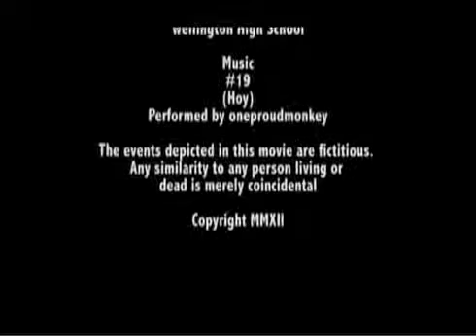The Forced Error - FINALIST 2013 AURORA SHORT FILM FESTIVAL - Best Community Organisation Category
The Forced Error
by National Aboriginal Sporting Chance Academy (NASCA)

Finalist - 2013 Aurora Short Film Festival, Best Community Organisation Category.

Do you have a show that you would like to screen on Aurora? Are you an aspiring film maker? We are always on the lookout for fresh content, so drop us a line - we'd love to hear from you!

Aurora is a not for profit, independent community channel, screened nationally on Channel 183 on FOXTEL.

We showcase the work of independent and emerging Australian producers, and are committed to screening interesting, diverse and innovative content to encourage awareness and understanding of community issues and interests.

We encourage you to comment on our videos and voice your opinion, but please note that offensive comments and those containing profanities will be removed. Repeat offenders will be blocked. Now that we've got that out of the way, enjoy!